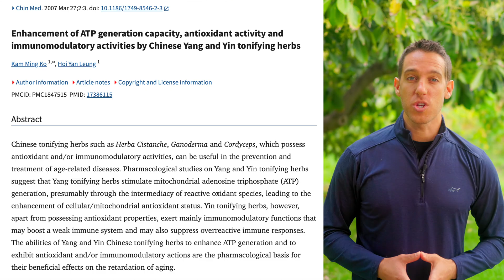Olympic Scandal, Elite Endurance & Fungal Fuel: The Cordyceps Truth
What do Olympic world records, a controversial Chinese track coach, and a parasitic fungus have in common? Discover the astonishing story of how Cordyceps, a rare fungus that grows on caterpillars in the high Himalayas, became a secret weapon in elite sports.

In the early 1990s, China’s women’s track team stunned the world with performances that seemed too good to be true. Behind their legendary stamina? Coach Ma Junren credited an ancient remedy: Cordyceps sinensis. But the story doesn’t stop there—what began as traditional medicine quickly became a subject of global fascination and scientific research.

Learn how Cordyceps can:
 • Increase ATP production for enhanced cellular energy
 • Improve oxygen utilization for better endurance
 • Support lung function and faster recovery

Whether you’re an athlete, biohacker, or simply curious about nature’s most fascinating performance enhancer, this deep dive into Cordyceps reveals the science, the controversy, and the real potential.